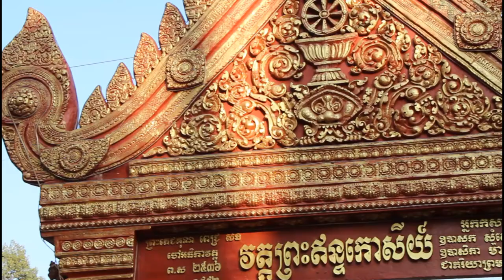Escape to Unprecedented Jungle-Style Resort Near Angkor Wat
Gorgeously built under the native trees and shrubs, sharing the residence with the Land of Divine, which perfectly located in between the Plateau of#KULEN_MOUNTAIN and TONLE_SAP_LAKE there is a home of lower land, called “ANGKOR CITY” and where ROKKHAKRIVERRESORT sited in. This resort is one of many beautiful resorts ever built to keep customers revive with nature, getting the chance to immerse themselves in the spiritual Land of Gods, surrounded by a contemplative and meditative atmosphere.